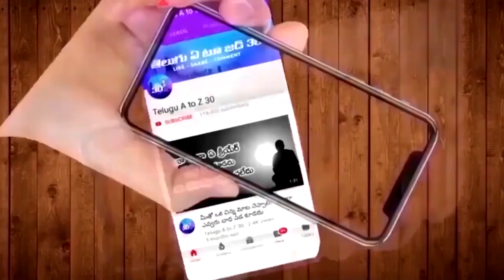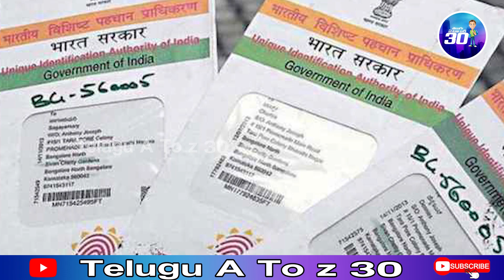Aadhaar For Below 5 Years child||How to get Aadhaar for your child|| A To Z 30 Telugu